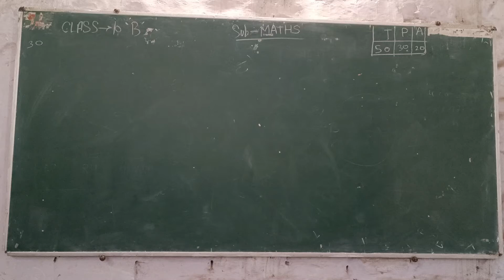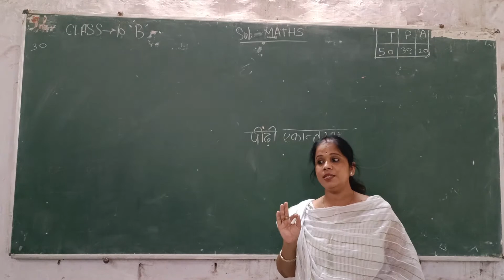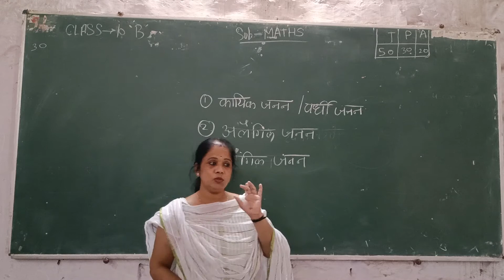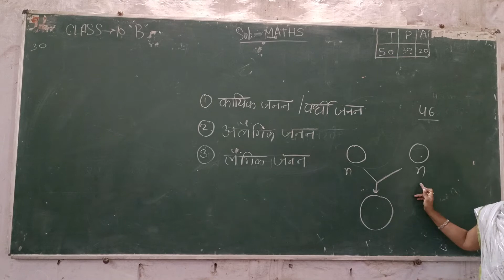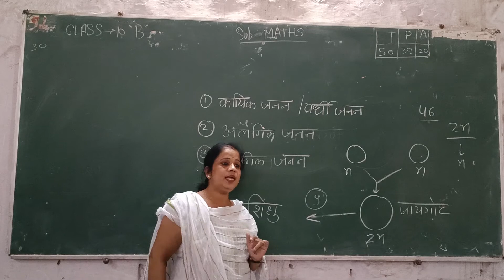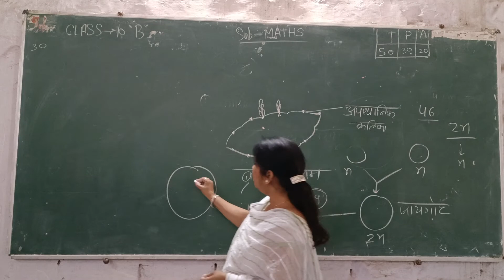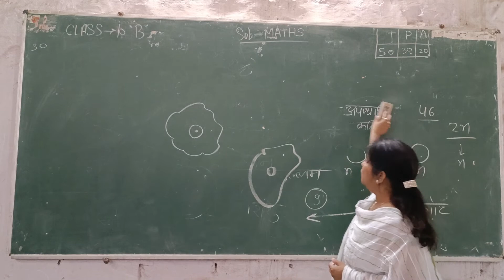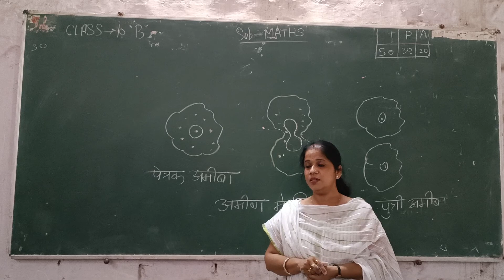कक्षा 10th -- जीवों में जनन